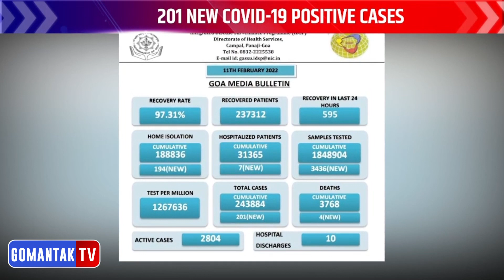Evening bulletin | Gomantak TV